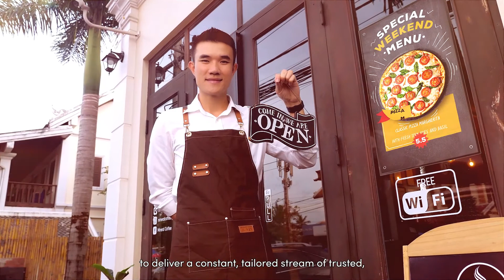Easyscreen : Digital Signage